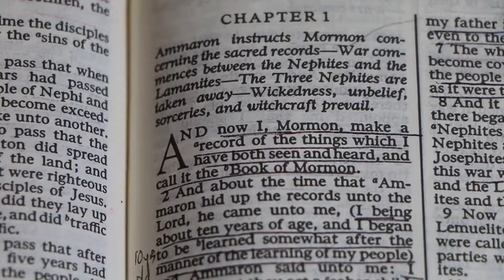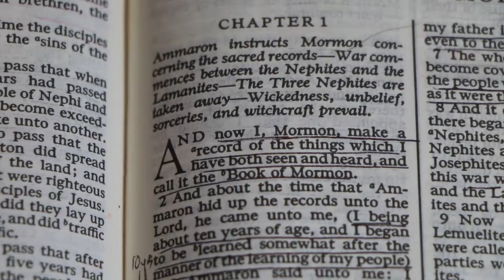Mormon 1:1 and brief commentary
Mormon 1:1